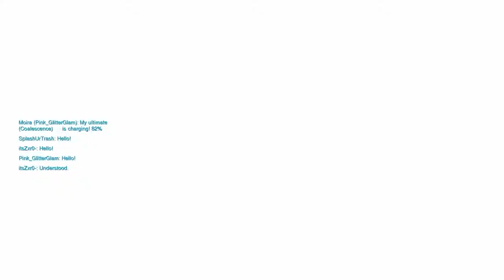Overwatch: Deflecting Hanzo's Ult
That Hanzo thought he could, but YEET! i deflected that.